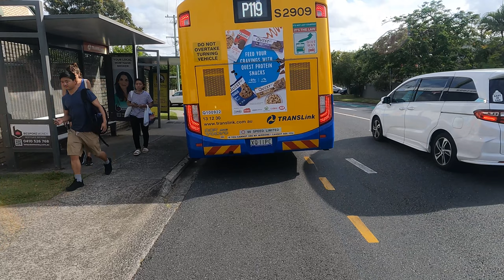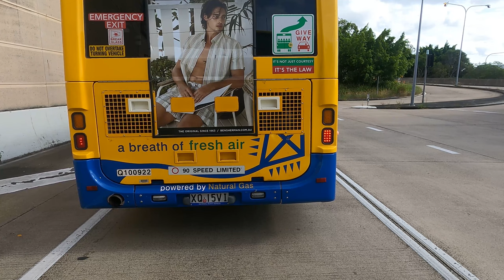Brisbane City Bus... 120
Garden City to Queen st Bus Station Via Griffith University and QE2 hospital . At 7:21 am